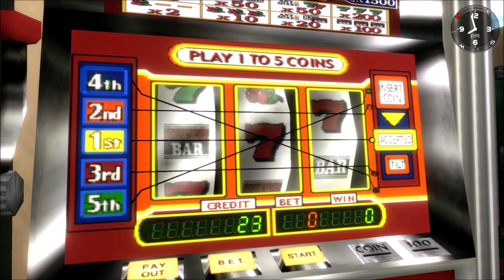Matt Plays More Shenmue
MUST.
FIND.
SAILORS.